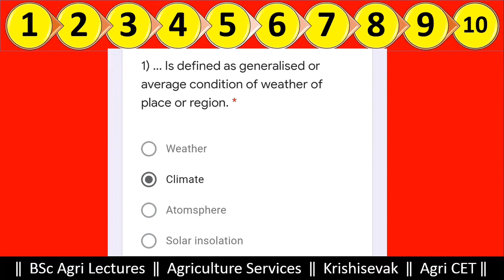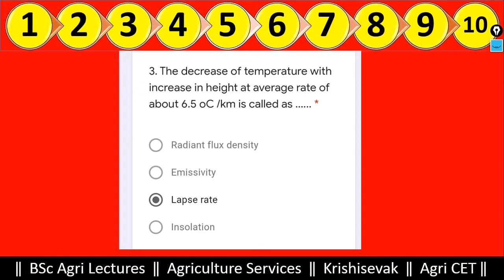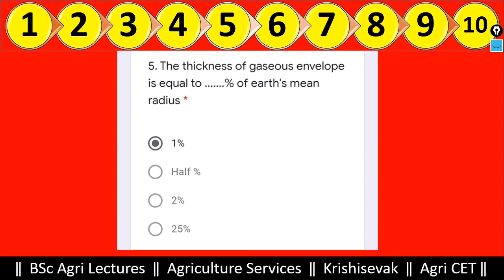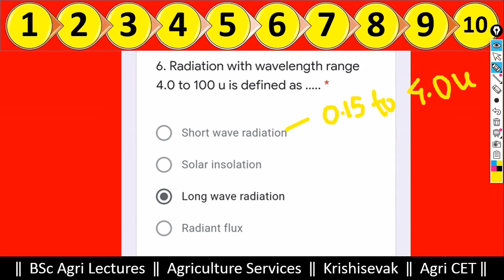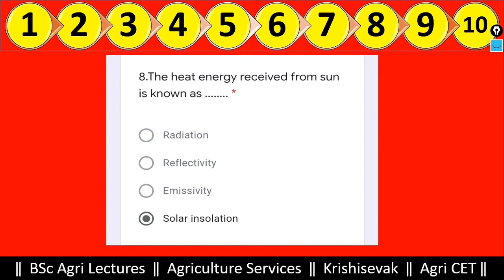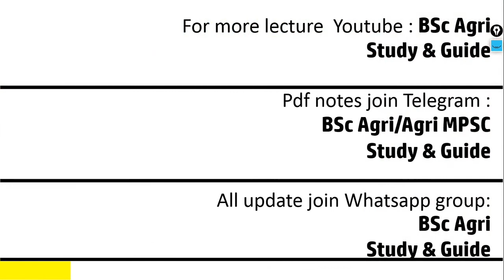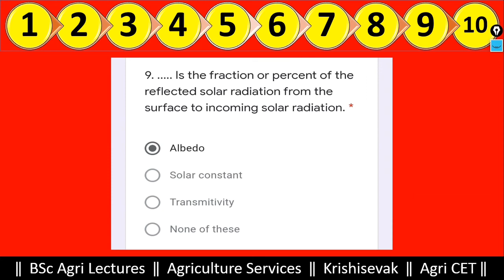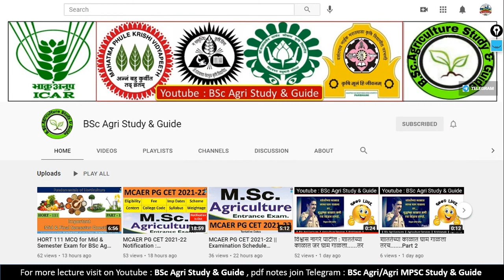AGRO 112 MCQ for Mid & Semester Exam - PART 2 ||Mid paper of GN College,Mandaki Palwan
BSc Agri,Horti च्या आपल्या अन्य मित्रांना अभ्यासाबाबत अडचणी येत असतील तर त्यांना या टेलिग्राम ग्रुपवरती सामिल करुन घ्या.

ही लिंक आपल्या मित्रांना पाठवा.
जेणेकरुन अभ्यास सुरु रहावा व लेक्चर्स समजावेत,यासाठी एखाद्याला मदत करा.